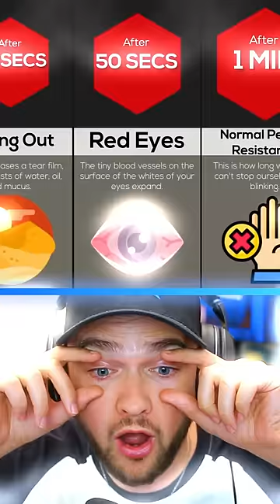If you *STOPPED* blinking… 😵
- MoreAli-A